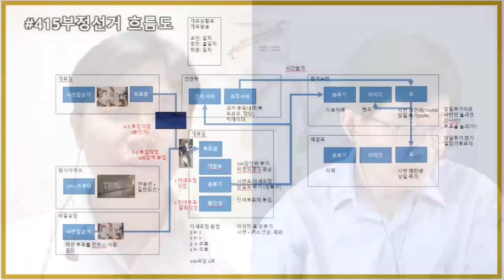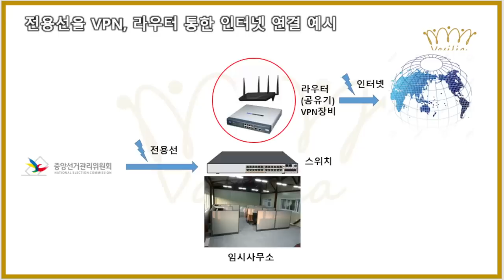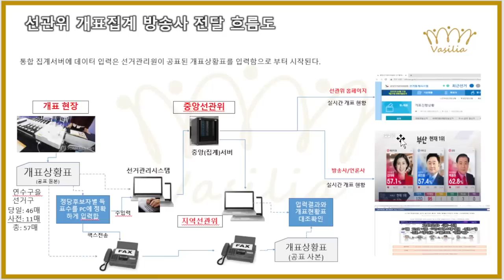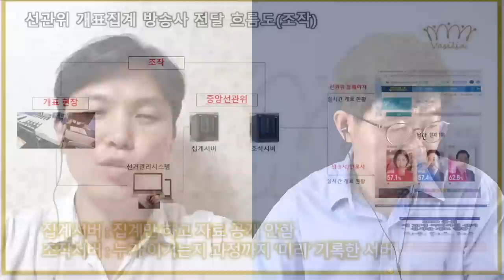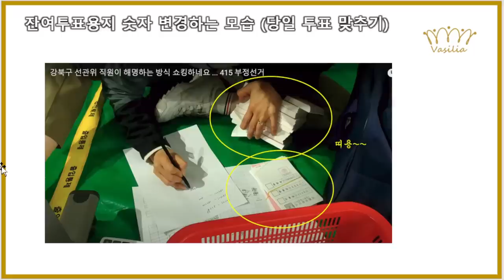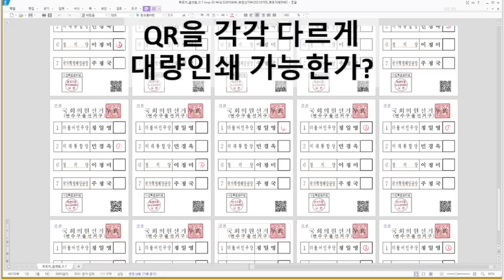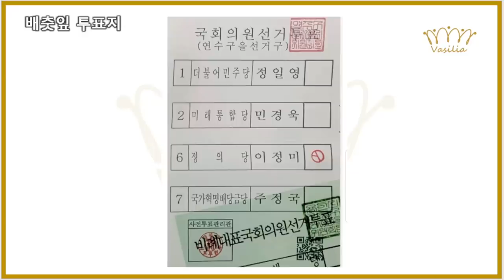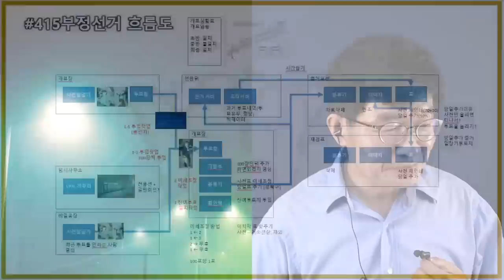사전투표일~재검표 실시 이후, 선거에서 일어난 모든 것 / 목표 달성을 위해 누가가, 무엇을, 어떻게 했는가 / 단계 단계마다 이루어진 개입들 / 증거과 분석 [공병호TV]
- -제공: 바실리아TV(조슈아 님)의 정밀분석 시리즈7(풀버전)

Bitcoin : 3MTW849AkP2ftLeSK2teZHMmzLu7Z83s9U